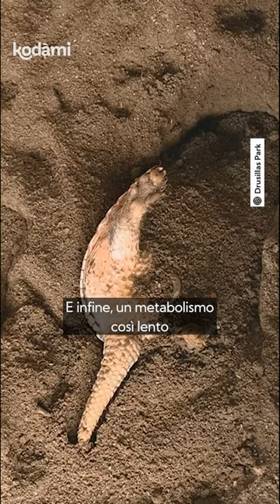Perché l'armadillo diventa una palla?